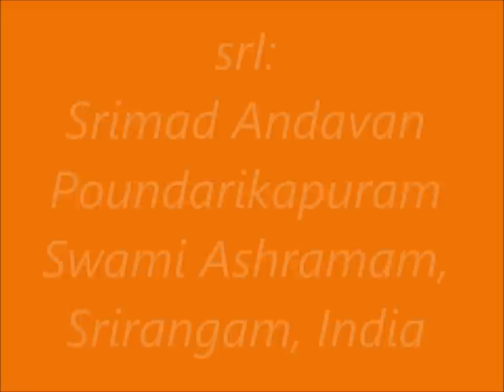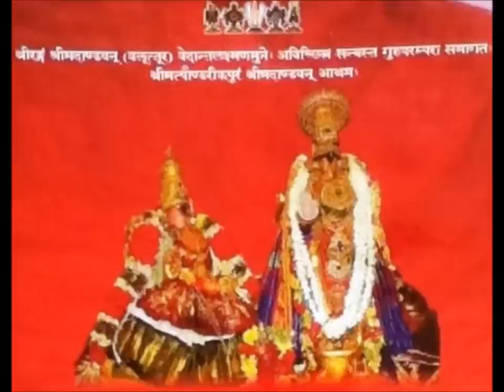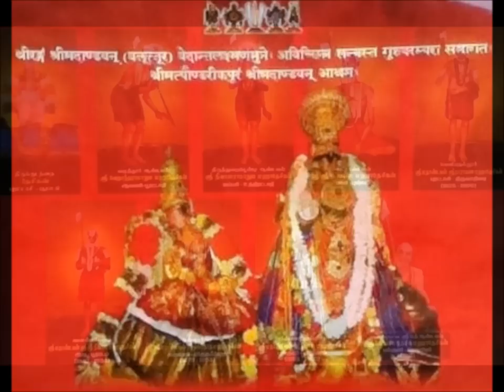Srimad Andavan Poundarikapuram Swami Ashramam - Taniyangal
43-A/13, Asramam Road, Srirangam, India
Sri:
Srimathe Gopaladesika Mahadesikaya Nama:
Srimathe Raghuveera   Mahadesikaya Nama:

Taniyangal of Srimad Andavan Poundarikapuram Swami Ashramam, Srirangam, India

Daasan,
Veeravalli Raghunathan